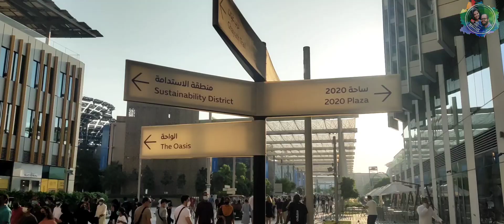Dubai expo 2020 Malayalam Walking Tour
00:00 Intro from expo 2020
01:03 Al Wasal plaza
01:10 Walking tour
02:00 Pavilions
02:10 Map review
02:50 Robots in expo
03:00 Russia pavilion
03:40 Water fountain
05:20 Food truck
06:25 Conclusion

Malayalam Lifestyle 🎭 Vlogs | Mr & Mrs Mallus

Malayalam couple youtube channel - malayalam couple comedy
Funny comedy Malayalam
Malayalam jokes - MR & MRS MALLUS comedy

Husband and Wife Comedy Malayalam - husband and wife comedy malayalam status - malayalam comedy tik tok husband and wife - husband and wife funny videos - Husband funny video

OUR GADGETS
Camera : CANON 600D
Mobile : OPPO F11 PRO
Gimbal : DJI OSMO MOBILE 3
Laptop : HP ENVY